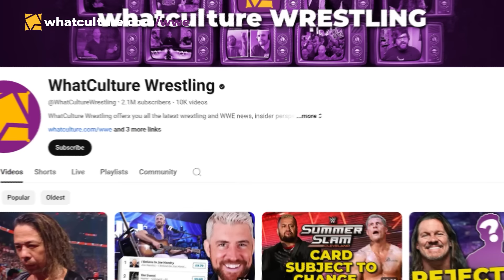12 Most Paused Moments In AEW History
Those All Elite moments you simply had to pause to believe.